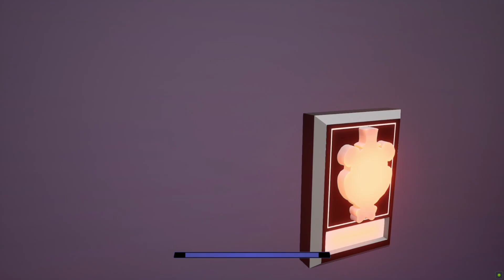Everyone Kicks and Bans Gregory from the Daycare [FNAF Security Breach]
Everyone Kicks and Bans Gregory from the Daycare in FNAF Security Breach.